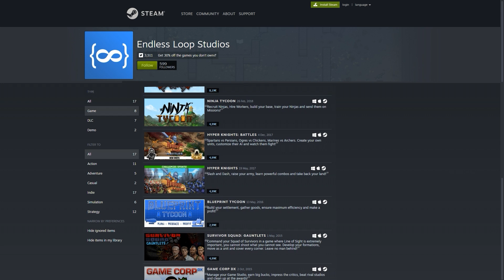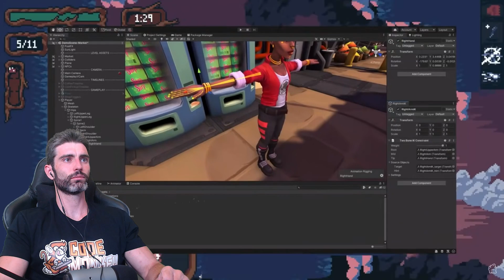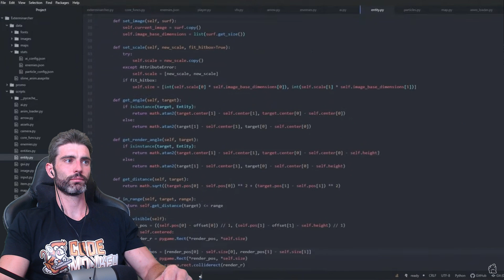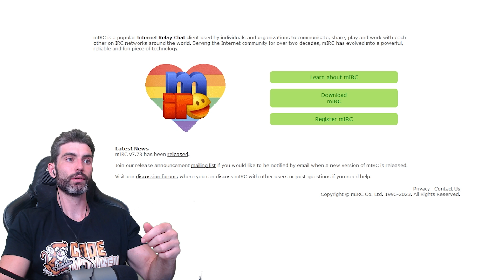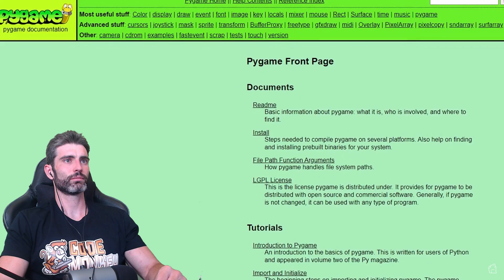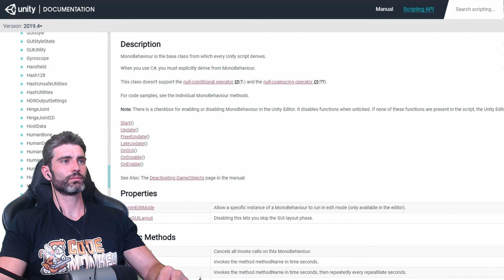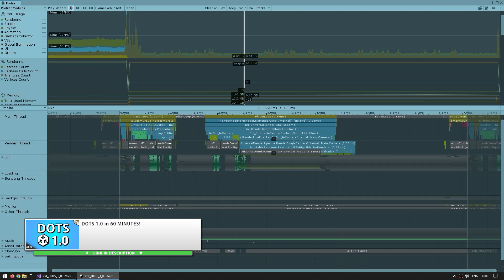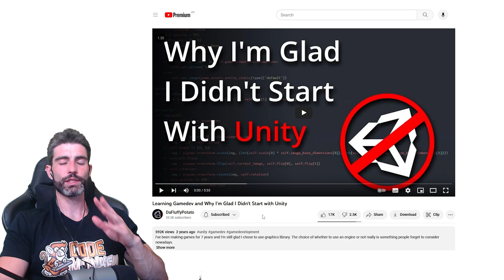"Why I'm glad I didn't use Unity" - Code Monkey Reacts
How to use CLOUD to make 5 UNIQUE Game Mechanics! (Async Multiplayer, Shared World, Elden Ring)

💬 Here's a really interesting video titled "Why I'm glad I didn't start with Unity"
I've been using Unity as a professional Indie dev for over 10 years and I'm currently still using Unity, I'm working on my upcoming Steam game Dinky Guardians, so let's watch this video and I'll give you my thoughts based on my experience with Unity and programming in general.